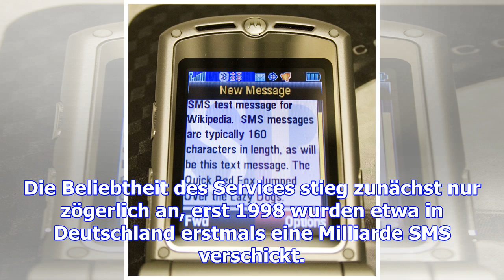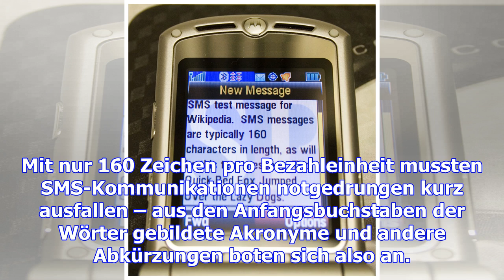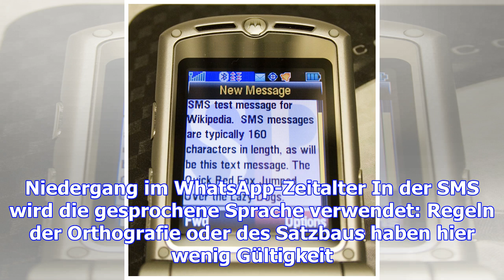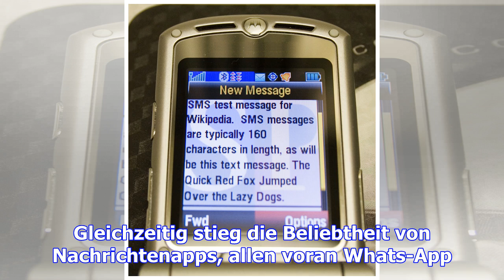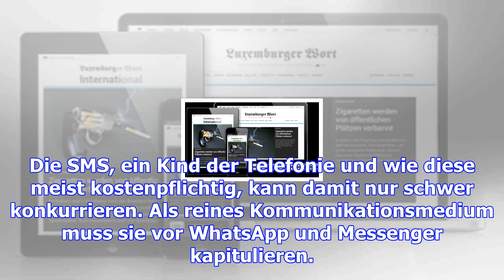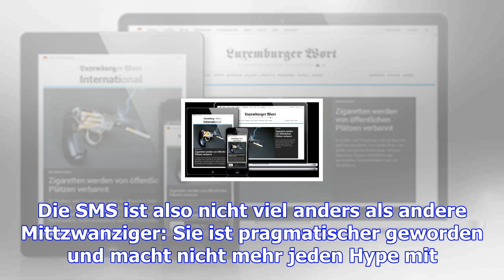Von handy zu handy: hb2u, sms!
(JMZ) - „Merry Christmas“, so lautete die erste SMS der Welt, die am 3. Dezember 1992 von einem PC a...